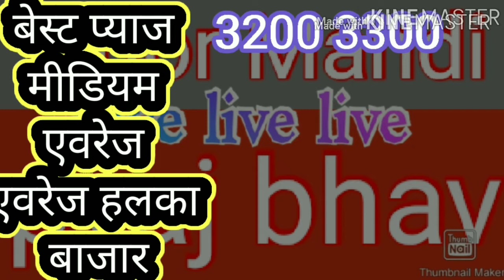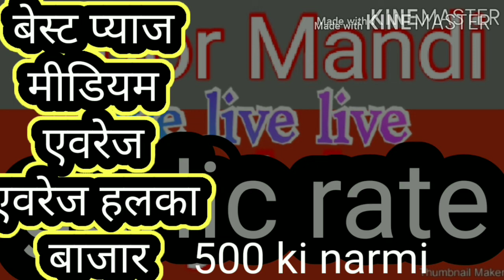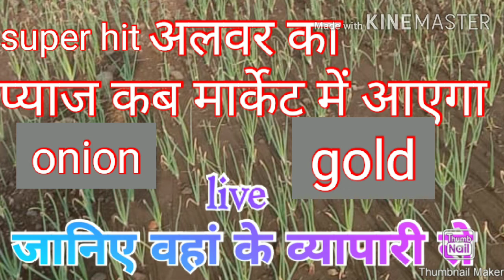mandi kab khulegi mp onion garlic Mandi kab shuru hogi Ratlam onion mandi neemuch mandi bhav